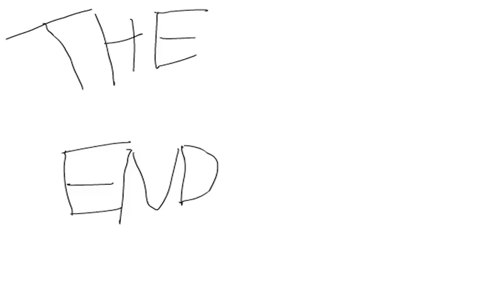Kimberly's duck, butterfly & dog animation in B&W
Kimberly Sellars Tutti Artist Flash animation.